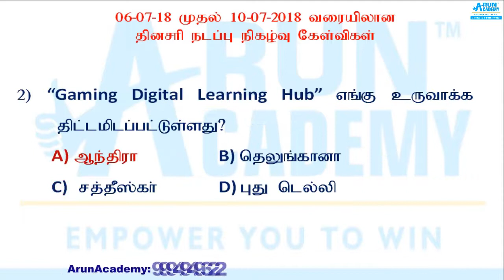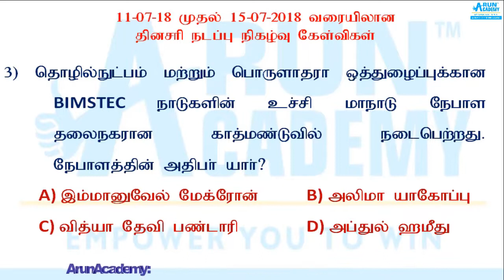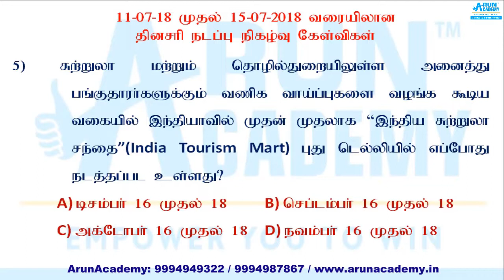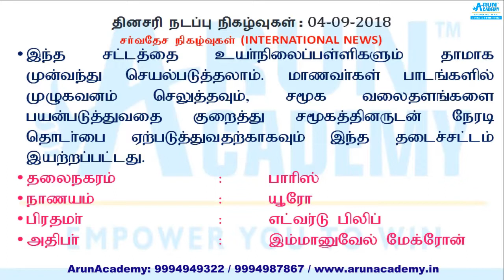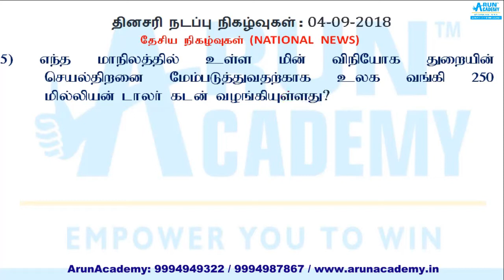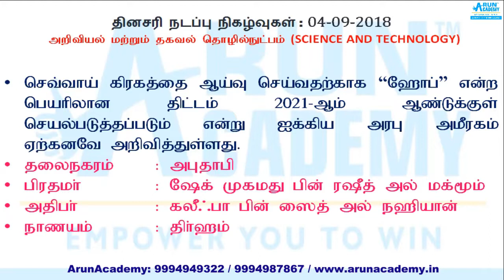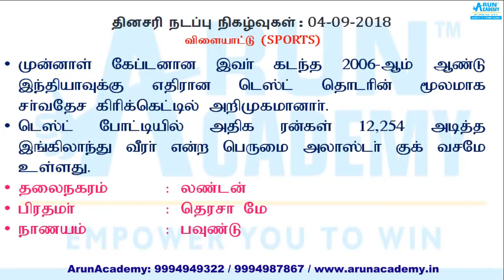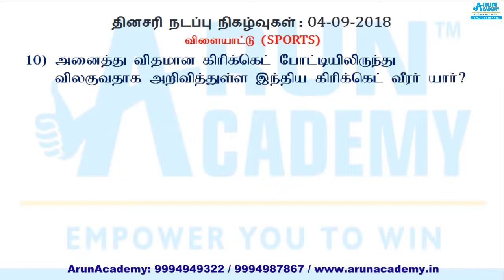4-09-2018 - Important Current Affairs - தினசரி நடப்பு நிகழ்வுகள் : TNPSC, Railways, SSC, Bank exams